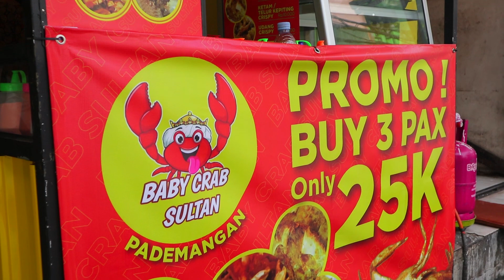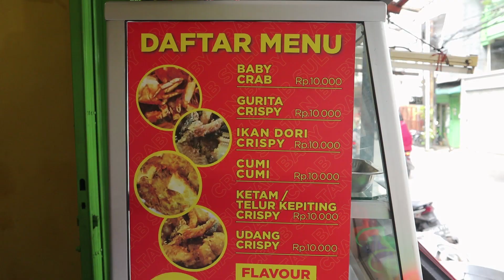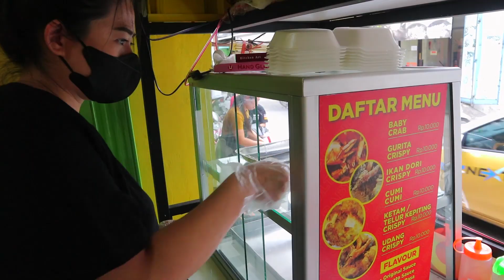Baby Crab Sultan | Cemilan Santai Crispy, Murah Meriah Sultan!!!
Hallo Guy's
ini kita ada cobain cemilan murah meriah tapi enak dan cocok banget buat temenin kalian sambil nonton atau nongkrong.
Namanya Baby Crab Sultan. Kalian bisa beli dengan hanya Rp 10.000 dan langsung bisa di nikmatin dengan berbagai macam rasa yang kalian suka.
 Ada rasa jagung bakar, seaweed, salted egg, pizza, sapi panggang, chili, bbq, balado, cheese, chilli sultan, bbq sultan, dan balado sultan. Dan yang tidak kalah enaknya dan harus kalian coba itu adalah mayonaise.

Kalau untuk jenis makanannya ada baby crab (kepiting), ikan dori, cumi2, ketam atau telur kepiting, udang, dan semuanya disajikan dengan crispy.

Kalian bisa dapatkan makanan ini di pademangan 4, gang 15, Jakarta utara.
dan untuk IG nya bisa kalian follow di @babycrabsultan.pademangan.